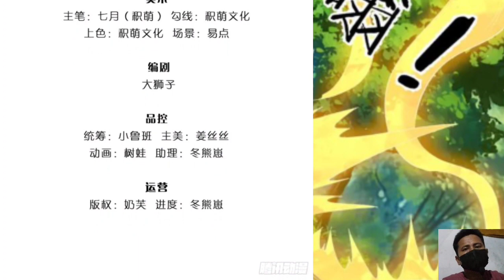I Return From The Heavens 218 English